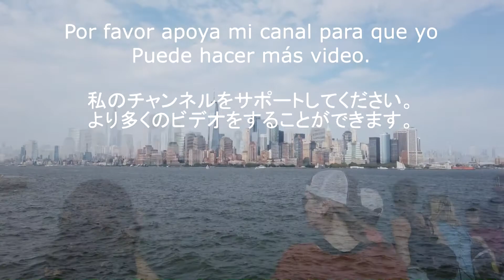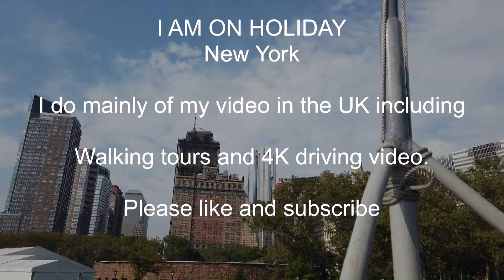Ferry Ride from Statue of Liberty Island to Manhattan | 4k | 渡輪從自由女神像島乘坐到曼哈頓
This Ferry Ride from Statue of Liberty Island to Manhattan in 4K video.

Time:  17:30